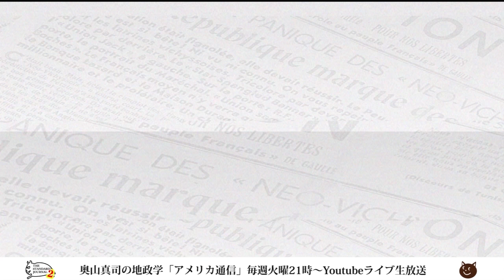中国のサイレント・インベージョンに、あっさり陥落のニュージーランド｜奥山真司の地政学「アメリカ通信」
オーストラリアがサイレント・インベージョンを受ける前に、
さっさと陥落してたニュージーランド。
その内実とは・・・

サイレント・インベージョンの著者、クライブ・ハミルトン博士が、オーストラリアは西洋最弱だから狙われたと言ってたが、
ファイブアイズにも名を連ねるニュージーランドは、博士にとって西洋ではなかったのだろうか...ｗ

▼出演者▼
◎奥山真司
1972年横浜市生まれ。地政学・戦略学者。戦略学Ph.D.(StrategicStudies)。国際地政学研究所上席研究員。戦 略研究学会編集委員。日本クラウゼヴィッツ学会理事。カナダ・ブリティッシュ・コロンビア大学(BA)卒業後、英国レディング大学院で、戦略学の第一人者コリン・グレイ博士(レーガン政権の核戦略アドバイザー)に師事。現在、国際関係論、戦略学などの翻訳を中心に、セミナーなどで若者に国際政治を教えている。日本にほとんどいないとされる地政学者の旗手として期待されており、ブログ「地政学を英国で学んだ」は、国内外を問わず多くの専門家からも注目され、最新の国家戦略論を紹介している。著書に『地政学アメリカの世界戦略地図』(五月書房)のほか、翻訳書として、『インド洋圏が、世界を動かす』(ロ パート・カプラン著、インターシフト)、『中国4.0暴発する中華帝国』(エドワード・ルトワック著、文春新書)などがある。（※詳細は